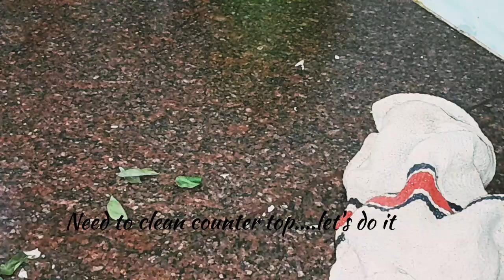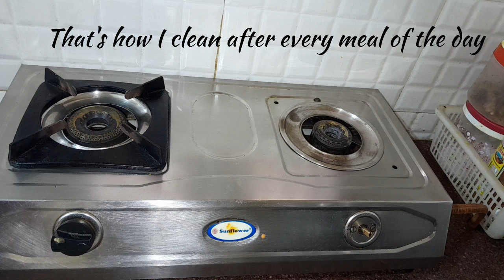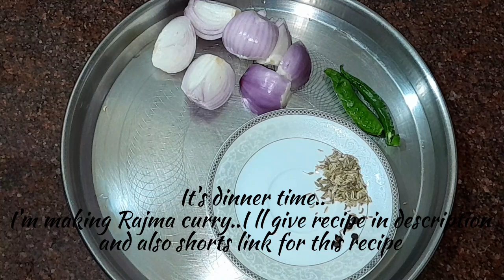My evening routine/Realistic Vlog with natural sounds/cleaning/Rajma curry recipe 😋 🫶asmr